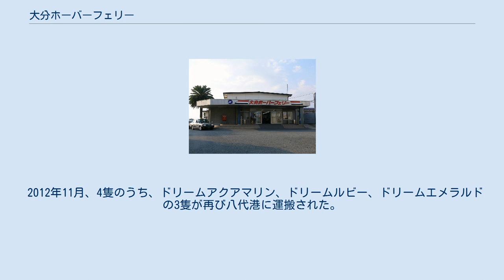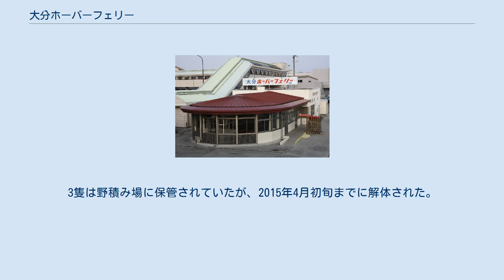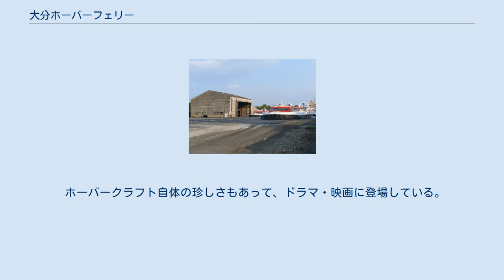大分ホーバーフェリー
経営破綻した企業(大分県)
大分ホーバーフェリー株式会社（おおいた ホーバーフェリー かぶしきがいしゃ）は、かつて大分県大分市および別府市と国東市にある大分空港との間でホバークラフト（同社では船体を建造していた三井造船と同じく「ホーバークラフト」と呼称）による定期航路を運航していた海運会社。
ホバークラフトでの旅客輸送を行う日本で最後の企業であった。
 1971年に、大分空港が大分市内から東国東郡武蔵町・安岐町（現国東市）へ移転した際に、大分市・別府市内からのアクセスをより便利にするために開設された。
大分交通の関連会社である。
大分空港は国東半島の東端にあるため、大分市からは、陸路では別府湾に沿って大きく迂回する必要があるのに対し、別府湾を横断するホバークラフトは、所要時間を大幅に短縮することができた。
大分基地 - 大分空港間の乗船時間は、通常約25分（時刻表上の所要時間は30分）。
 1988年に、JR宇高航路のホバークラフトが瀬戸大橋開通によって廃止されたため、それ以降は日本で唯一のホバークラフトによる旅客定期航路となった。
珍しさもあって空港利用に関係なく乗船する利用客もいたため、体験乗船、空港見送り・出迎え客向けに格安の往復割引きっぷが発売されていた（片道運賃よりも安かった）。
 しかしその後、大分空港道路の開通及び延伸、大分自動車道の開通、別大国道の6車線への拡幅、日出バイパスの開通等により、県内各地から空港への陸上交通による移動時間が短縮し、自家用車や連絡バス利用の利便性、優位性が高まった。
 この結果、大分ホーバーフェリーは1990年の約43万9000人をピークに利用客数が低下。
加えて、不景気で航空機利用が敬遠され始めたことから、空港利用者自体も減っていき、そのあおりで2008年度は、ホバークラフトの利用客数が約24万9000人にまで落ち込んだ。
会社としても売上高6億2000万円まで低下。
当期純損失9300万円、繰越損失約3億0900万円で、5000万円の債務超過に陥る。
2009年度も運航を継続した場合、1億円超の赤字（純損失）と2-5億円の債務超過が予想された。
加えて旅客用ホバークラフトは世界的に衰退傾向にあったことから、船体の建造元である三井造船は2016年限りで交換部品の製造・供給を打ち切ることを大分ホーバーフェリーに通達した。
 これらを受け、大分ホーバーフェリー株式会社は、2009年9月30日に、大分地裁へ民事再生手続開始を申し立て、同日保全命令が下りた。
負債総額は2009年8月31日時点で5億7300万円。
 38年間にわたるホバークラフトの運航は、2009年10月31日をもって終了（形式上「休止」だが実質的に廃止）され、その後、4隻あった船体は売却。
所有する事務所、乗り場、保守基地の建屋も解体撤去された。
その後、2010年10月28日に会社の再生計画認可が決定したが、最終的には2011年に法人解散となった。
 2020年3月4日、大分県知事の広瀬勝貞が記者会見の席上で、大分空港アクセスとしてホバークラフト航路を復活させ、2023年にも運航を始めたい意向を表明した。
かつての大分ホーバーフェリーのように、運航会社が船舶を保有して運航する形態ではなく、県が船舶購入費や港の関連整備を負担し、公募した民間事業者に船舶を貸し付けて運航を委託する方法（鉄道等でいう「上下分離方式」）で航路再開を目指すという。
 大分基地 - 大分空港間は、定期航路であるが、大分空港発着の航空機の運航に連動しているため、航空機の発着（特に到着）が遅れる場合はそれに合わせて運航されていた。
片道25分での運航を行っていたが、部品の消耗が激しく、コスト的な面を考慮して一旦は30分運航にしていた。
しかし陸路との競争が激しく、連絡バスとの接続を含めて再検討し、29分運航になった。
 ホバーの航行特性上、波高が高い日や別府湾に濃霧がかかった日は運休となったが、運航案内専用のフリーダイヤルがあったので微妙な天候の時は事前に確認できた。
また、大分からの始発便と2便が欠航になった場合は、タクシーによる空港までの代替運送が行われた。
 貸切利用もできた。
大分空港の空の日イベントの際は、空港周辺の遊覧航海が行われた他、水のイベントで大分市を流れる大野川を航行したり、海のイベントでは別府...